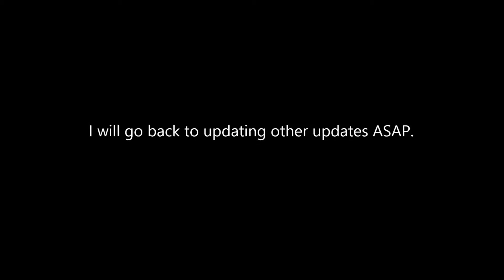An Update on how i was doing